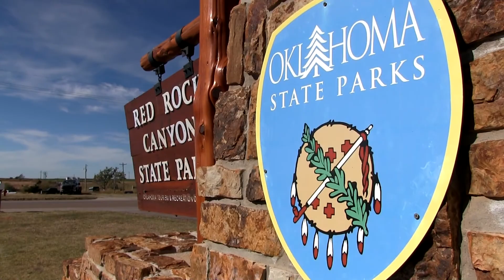Red Rock Canyon with the Raptor Crew (November 9, 2014)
The crew heads to Red Rock Canyon in Hinton, Oklahoma in hopes to capture some beautiful fall foliage.  Wally was able to get some great photos and Casey and Dylan took the video cameras a long to capture the trip. Recorded November 9, 2014. Please be sure to watch in HD. Thanks!

*NOTICE: Deeyung Entertainment has been migrated/re-branded to simply my name "Dylan Young". Deeyung Entertainment was confusing to people and mis-led them to believe it was a "business" but it was never intended to look that way. Therefore, my YouTube Channel is now branded as "Dylan Young" and all videos produced and posted after February 13, 2016 are updated to the new "brand". I apologize for any confusion. Thank you.